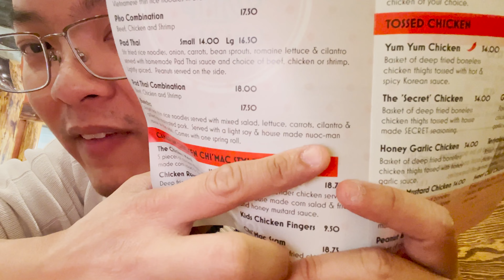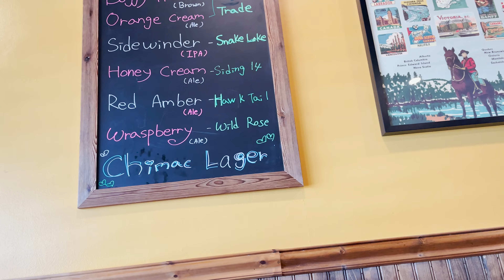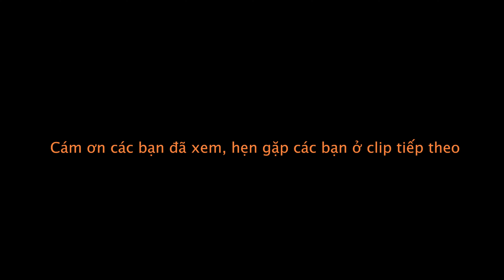Những tiện ích ở thị trấn vùng nông thôn có gì? | Vlog 227 | Cuộc sống Canada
🇨🇦  Vlog 227

Thị trấn Rocky Mountain House, tỉnh bang Alberta